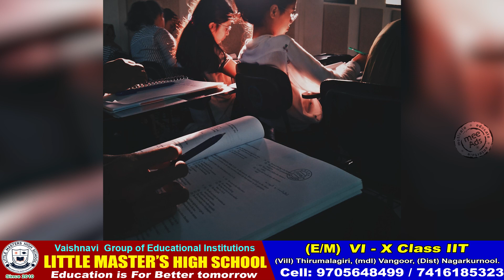Little Master High School Dindi | @MeeTvNewsofficial | Mee Tv News | Telugu News Channel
లిటిల్ మాస్టర్ హై స్కూల్ డిండి | @MeeTvNewsofficial  | Mee Tv News |  Telugu News Channel